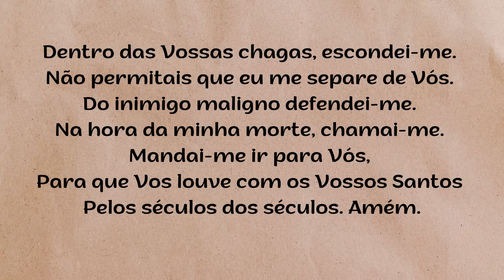Bênção da Noite – SEXTA-FEIRA - 10.11.2023 - Padre Robson de Oliveira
Reflexão – “Para que sejamos recebidos um dia nos tabernáculos eternos.”
De Deus recebemos a vida, os dons e talentos, virtudes, bens materiais etc. Não podemos abusar nem esbanjar a riqueza que Deus Pai nos concedeu, pois, como aquele administrador, um dia nós também iremos prestar conta do que fizemos com os bens que recebemos para administrar. Os nossos dons e os bens que Deus pôs ao nosso dispor, são e devem servir para que, partilhados com os nossos irmãos, nos sirvam de passagem para uma vida plena em Deus. Jesus nos conta essa parábola para nos ensinar que devemos usar a sabedoria e a nossa inteligência, também, quando tratamos das coisas de Deus aqui nesse mundo. Jesus não elogiou a atitude desonesta do administrador, mas a motivação que o levou a angariar a amizade das pessoas. Estas pessoas são aquelas a quem ajudamos e com os quais nos solidarizamos nas horas de necessidade, não importando o tamanho do bem que fazemos ou a quantia que ofertamos. Será a maneira como vivemos e o nosso modo de ser, de tratar o semelhante, de acolher, de compreender, de dispensar, que fará com que sejamos recebidos um dia nos tabernáculos eternos. A compaixão que exercitarmos com os nossos semelhantes, o perdão e a misericórdia são ações sábias as quais devemos colocar em prática enquanto estivermos aqui na terra, porque elas nos servirão de passaporte para o reino dos céus. É comum colocarmos mais empenho nos negócios do mundo do que nos interesses de Deus e darmos prioridade ao que rende mais aqui na terra do que o tesouro que juntamos no céu.